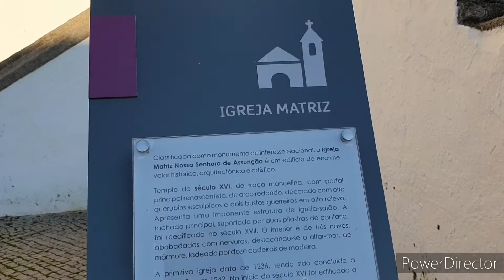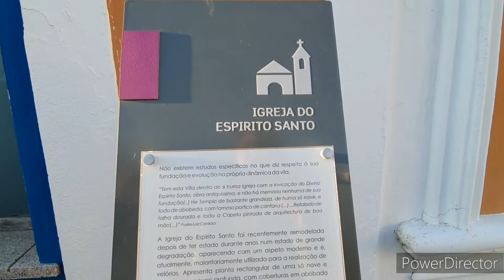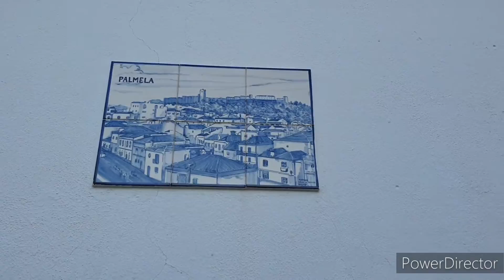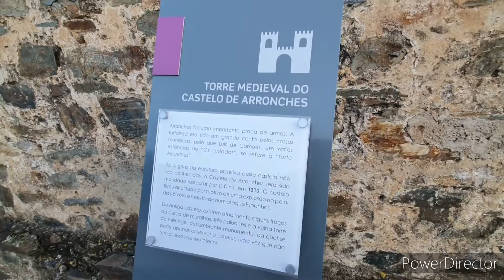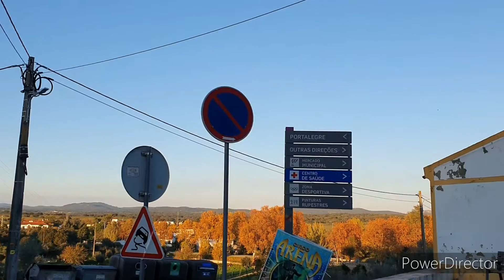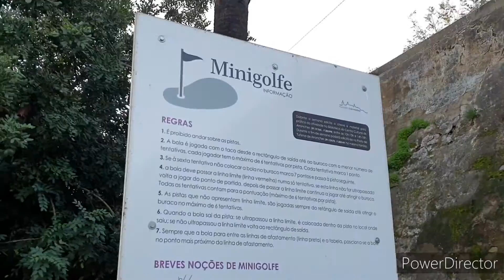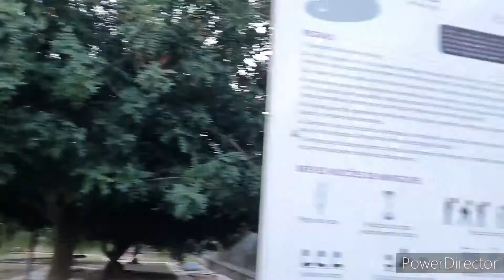ARRONCHES/ALTO ALENTEJO/ÁREA SERVIÇO DE AUTOCARAVANA.